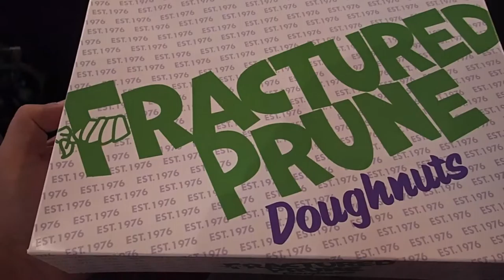Vlog 4,Suns vs. Utah Jazz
first time we went out as a family to a basketball game! Suns vs. Utah Jazz